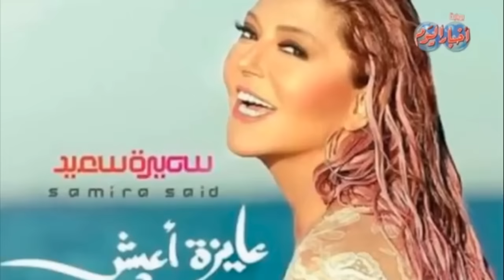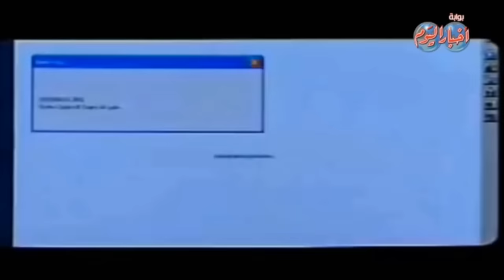النشرة الفنية لحصاد أخر اسبوع من 2015 وفيها .. عمرو واكد يتخلى عن مصريتة